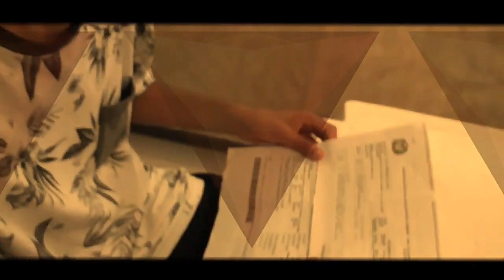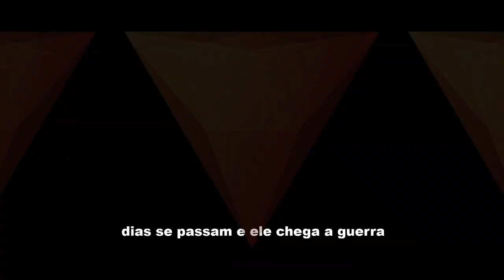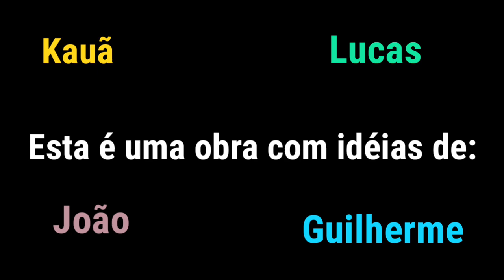Cartas de guerra (Filme do Podcast)